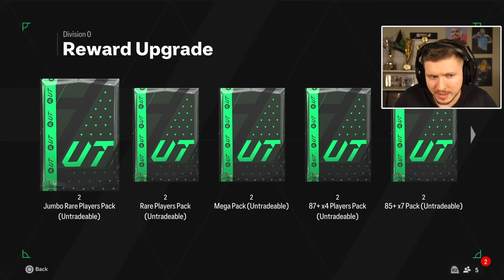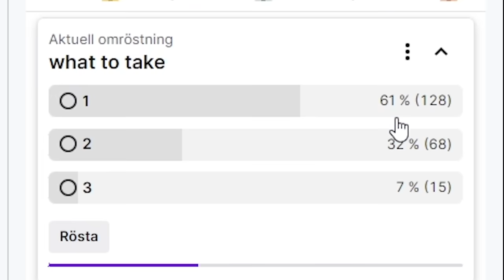My Current Pack Luck Must Stop...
The RTG tries tradeable Elite rewards.